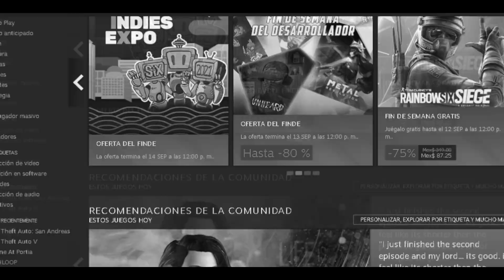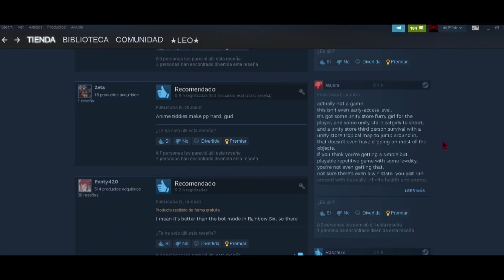Compre Este Juego de STEAM por $20 Pesos y Esta Muy Raro😲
Sigueme:
Codido de epic games: PAINLEOGORDITO